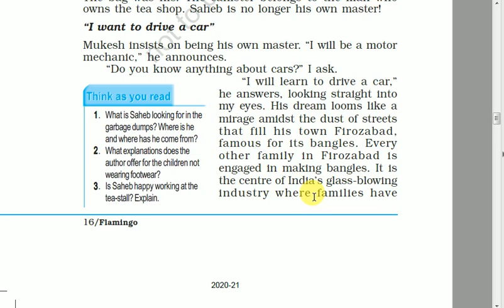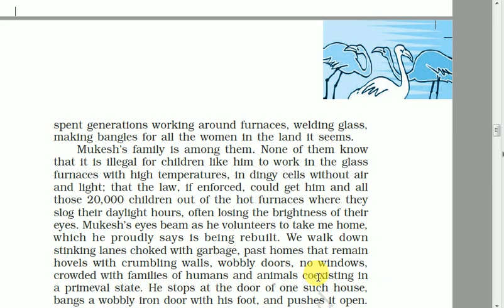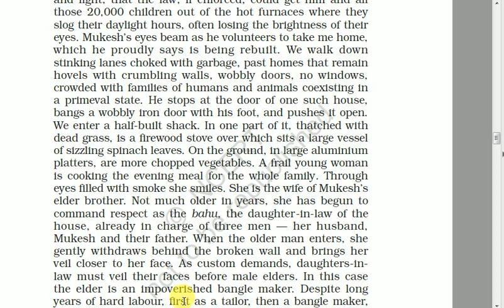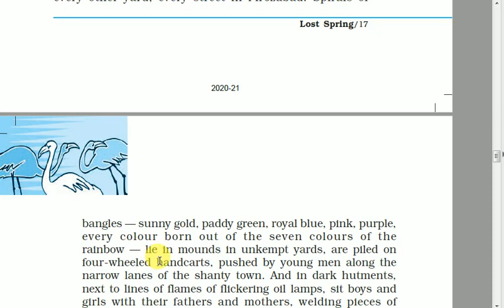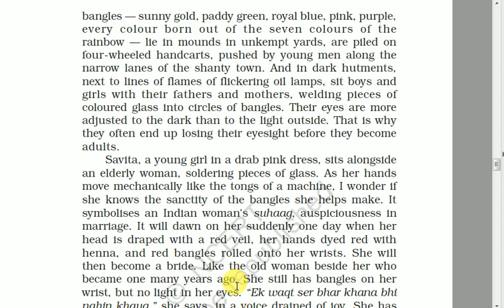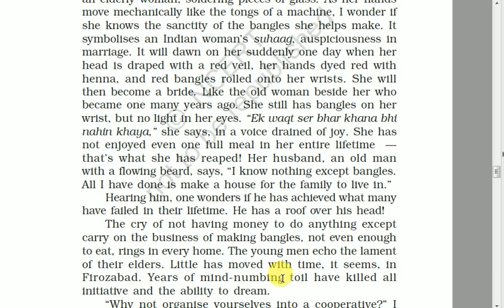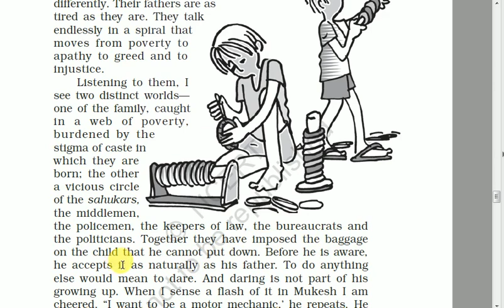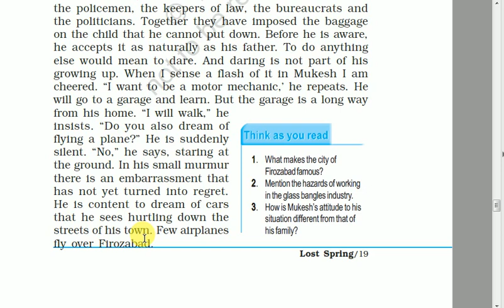Lost Spring 3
Final part of Lost Spring
Book - Flamingo
NCERT